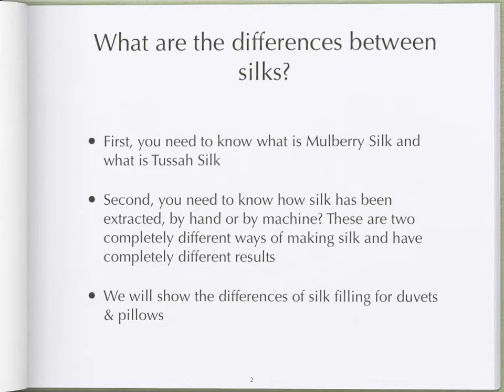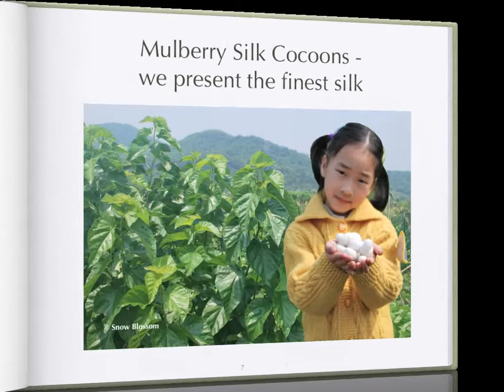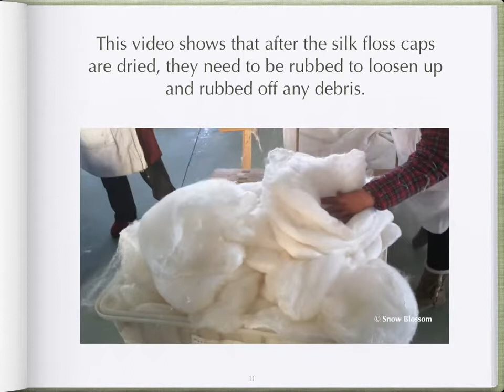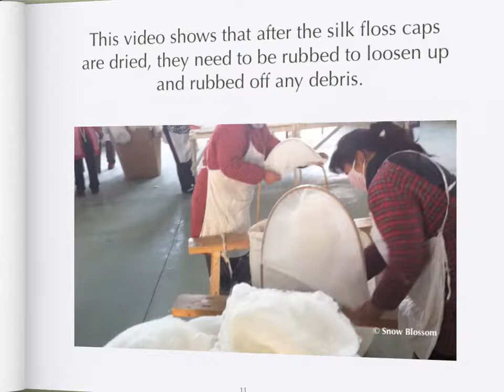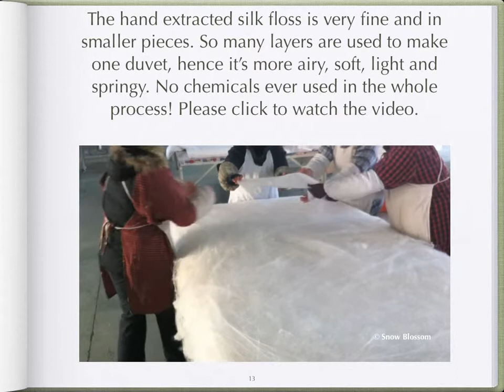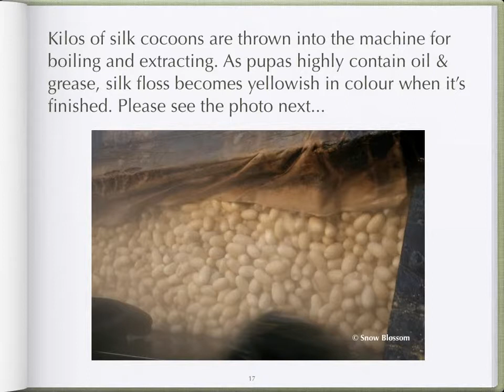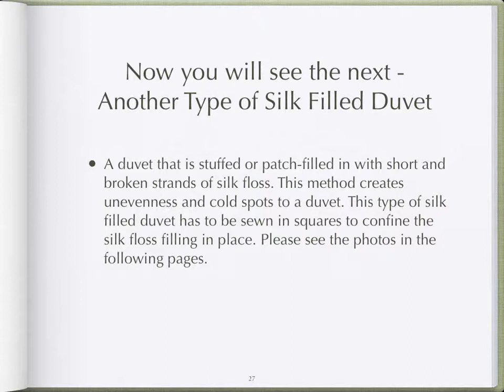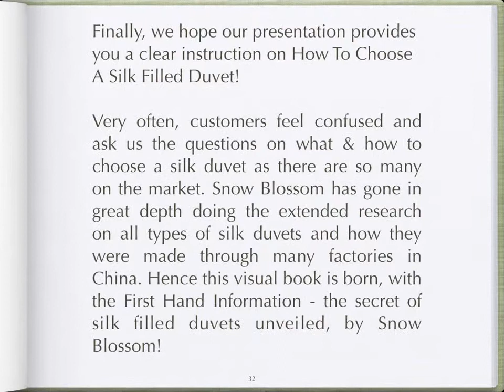how to Choose A Silk Filled Duvet - For So Organic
Customers, who try to buy silk duvets, quite often get confused and not sure how silk duvets are made. Snow Blossom has made this visual book to guide you through all the process of producing a silk filled duvet with many details via videos and photos. We hope this guide helps you establish a clear understanding how our silk duvets are made and helps you make a successful decision.